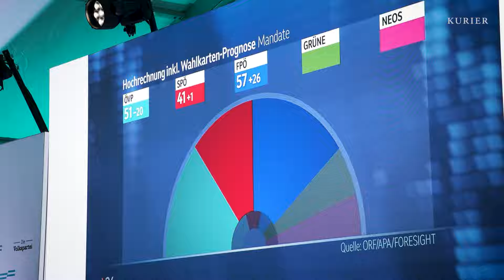FPÖ soll laut Nehammer Sondierungsauftrag bekommen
Tag 2 nach der Wahl: Die Parteigremien von ÖVP, Grünen und Neos kommen heute zusammen. Beim Wahlsieger FPÖ tagt der Bundesparteivorstand erst am Mittwoch.